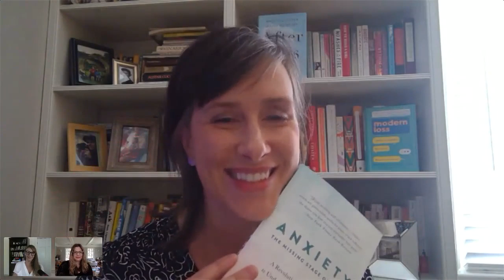Claire Bidwell Smith - Anxiety: The Missing Stage of Grief - in conversation with Rebecca Soffer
Join renowned grief therapist Claire Bidwell Smith as she explores the little-known yet critical connection between anxiety and grief – and offers concrete tools for healing after loss. Building on the Kübler-Ross model and the five stages of grief, Smith takes a step beyond – offering a guide for expressing grief that will mitigate anxiety. With concrete tools and coping strategies for panic attacks, getting a handle on anxious thoughts, and more, Smith bridges these two emotions in a way that is deeply empathetic and eminently practical.

Smith will be in conversation with Rebecca Soffer, the cofounder and CEO of Modern Loss, and co-author of Modern Loss: Candid Conversation About Grief. Beginners Welcome.